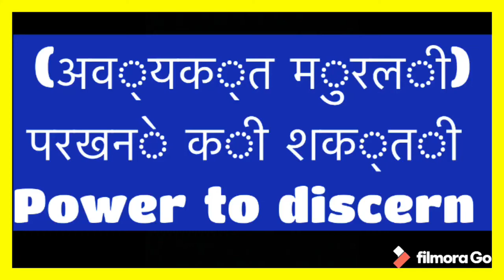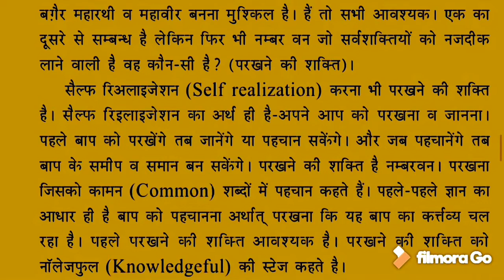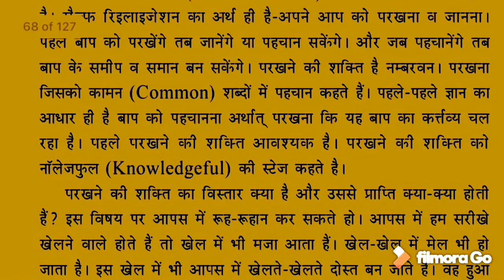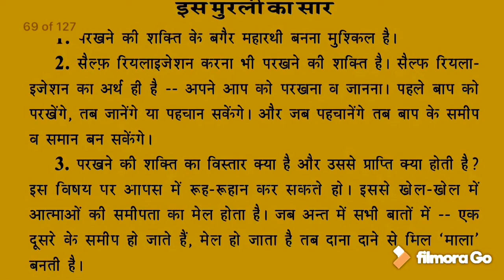Power to discern | परखने की शक्ती ।अव्यक्त मुरली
Om shanti✨🙏

                   Power to discern today’s night class.